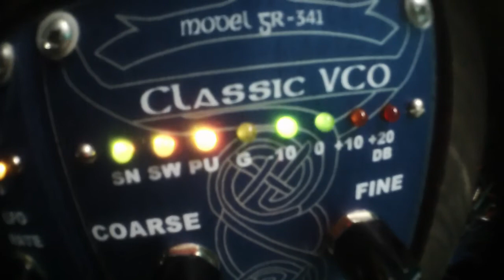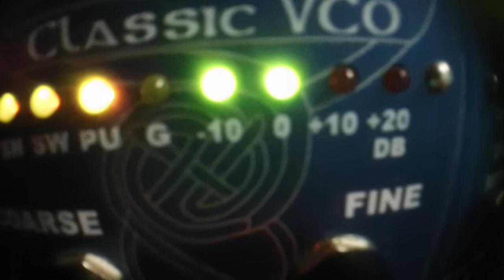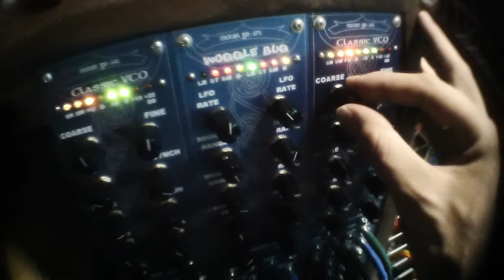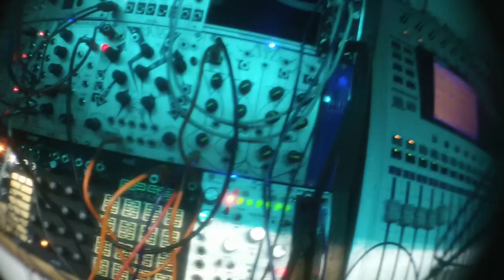Wiard 300 jag patch